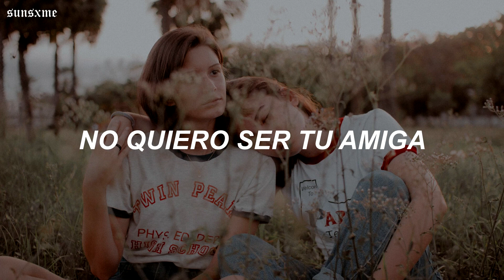otro temazo de girl in red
girl in red - I wanna be your girlfriend // Traducida al español//

☀️ Bienvenid@

☀️ Esta no es la traducción literal.

☀️Si deseas que haga el la traducción de tu canción favorita, no dudes en comentarlo.

🔺COPYRIGHT🔺
👉🏼 Este video solo es la traducción de la canción. NO soy el propietario de la misma

letra;

[Verse 1]
Oh, Hannah
I wanna feel you close
Oh, Hannah
Come lie with my bones
Oh, Hannah
Don't look away
Oh, Hannah
Just look at me the same

[Chorus]
I don't wanna be your friend, I wanna kiss your lips (Ooh)
I wanna kiss you until I lose my breath

Oh, Hannah, oh, Hannah, oh, Hannah, oh, Hannah

[Verse 2]
Oh, Hannah
Tell me something nice
Like flowers and blue skies
Oh, Hannah
I will follow you home
Although my lips are blue and I'm cold
[Chorus]
I don't wanna be your friend, I wanna kiss your lips
(Ooh)
I wanna kiss you until I lose my breath (Ooh)
I don't wanna be your friend

[Bridge]
I don't wanna be your friend, I wanna be your bitch
And I wanna touch you, but not like this
My hands between your thighs
Oh, this can't be real
It's all just a dream

[Outro]
Lose my breath (Ooh)
Lose my breath